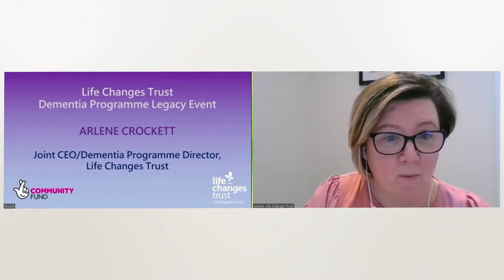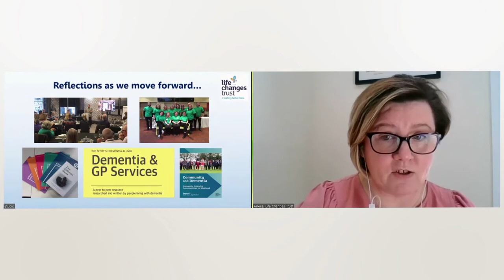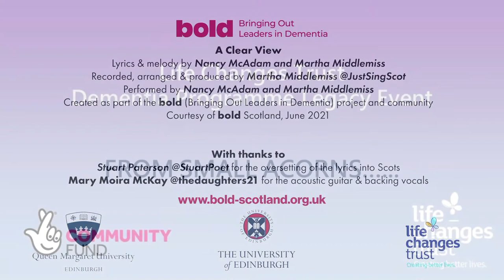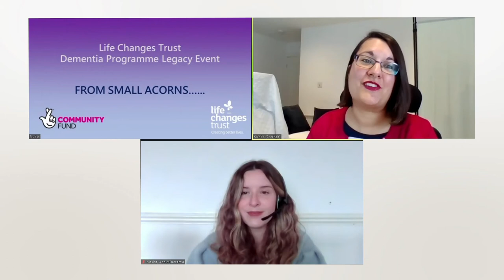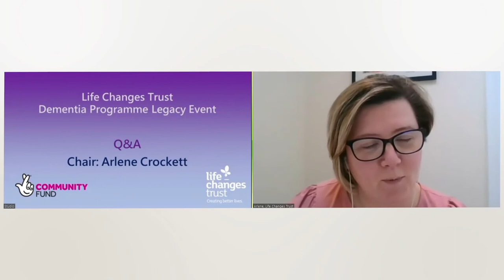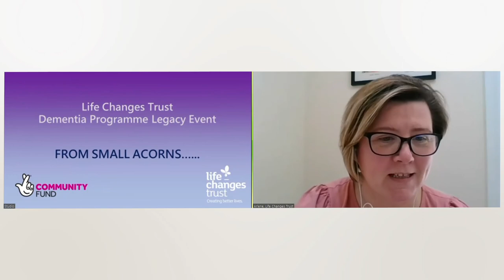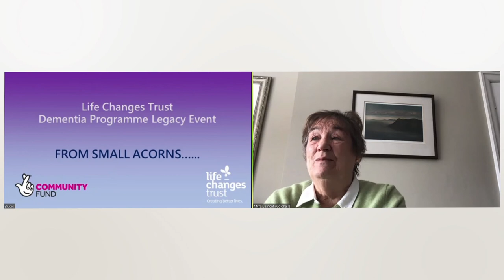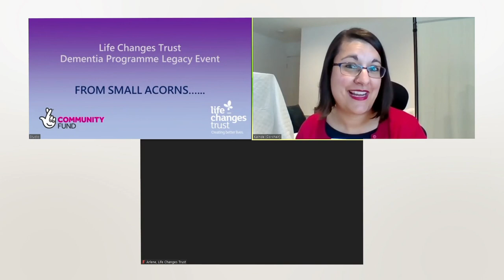Dementia Programme Legacy event: Full Webinar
On Thursday 24th February, we hosted our very last dementia webinar ‘From Small Acorns…’, during which we shared learning, celebrated the impact and legacy of the Life Changes Trust's Dementia Programme, and looked to the future.

Over the years, the Trust has built solid foundations to support people living with dementia and unpaid carers to become advocates and activists, to have their voices heard, and to play a primary role in changing policy and practice for the better. This will then come as no surprise that these voices - and some familiar faces - were at the very heart of our event.

The purpose of this webinar was to hear from people living with dementia, unpaid carers and projects supporting them about their journey with the Trust, and look at their plans for the future. We reflected on some of the projects that started as small acorns and have flourished not only to became great oak trees, but whose roots have provided help and guidance for others to follow.

Co-chaired by long-time LCT friends Myra Lamont and Kainde Manji, the webinar started with an overview of the Trust’s legacy.

Director of the Dementia Programme Arlene Crockett shared the Trust’s aspirations and spoke about National Legacy Partners About Dementia, BOLD and Age Scotland. She also announced live the Trust’s local legacy partners.

This was followed by a closer look at the work of BOLD (Bringing Out Leaders in Dementia), one of our National Legacy Partners, who provides free leadership opportunities and workshops across Scotland to help those living with dementia flourish and make the most of their potential. We first heard from Professor Brendan McCormack, BOLD’s Project Co-Director, who introduced a short podcast featuring Lill and Allan, who took part in one of the BOLD residential workshops. BOLD partners Nancy McAdam and Martha Middlemiss then shared their beautiful creative work: a poem Nancy wrote in a workshop as a part of her BOLD leadership development work and put to music by Martha.

Next, Colm McBriarty from the Life Changes Trust caught up with three of our funded projects – Kirrie Connections, Dementia Friendly Dunblane and the STAND Group – who spoke about how they got involved with the Trust, reflected on their own journeys and aspirations, and looked at how perspectives and practices have changed around dementia.

We then took a deeper dive into the work of another National Legacy Partner: About Dementia. They work with people with dementia and unpaid carers across Scotland, via a number a policy sub-groups, to see their priorities recognised and their rights upheld. Co-chair Kainde was joined by her colleague Maxine Meighan and June, who was part of the human rights sub-group, to discuss their work and their plans for taking forward some of the learning of the Trust.

A Life Changes Trust webinar is not complete without an emotional film or two! In ‘The Original Gangster’, LCT’s Andrena Faulkner spoke with the one and only James McKillop, who has walked alongside the Trust pretty much since the beginning, and who we consider to be one of our original partners. They reflected on his journey with the Trust, his many collaborations with us, and how he thinks things have improved for people living with dementia over the years.

The last film ‘Aye Fond Farewell’ looked back at some of the incredible individuals and projects who have walked alongside the Trust over the last nine years. These include dementia friendly communities, dementia activism, peer-to-peer resources and the Trust’s regional events programme, which put the priorities of people living with dementia and unpaid carers front and centre.

The event also featured a Q&A session chaired by Arlene Crockett, during which panel members Lynsey Neilson (Glasgow’s Golden Generation); Michael Cheung (dementia activist, person living with dementia); Carol Beckwith (Acorn Shed Music); Chris Wilkins (Sporting Memories Network), joined co-chairs Kainde and Myra to answer questions about the Trust’s legacy and their aspirations.

Arlene and Kiande left us with the following words: “How lucky we are… to have something that makes saying goodbye so hard.” (A.A. Milne)